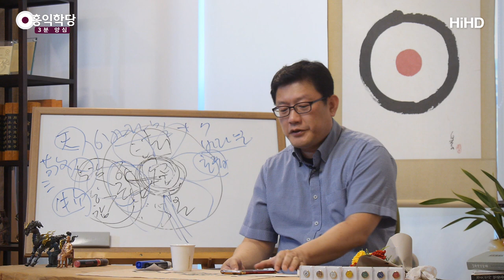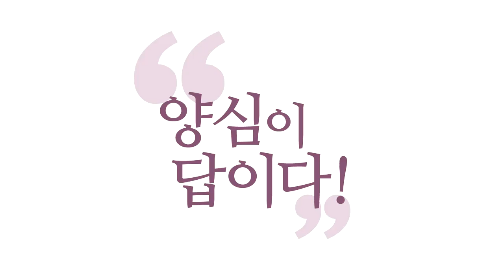[3분 양심] 불멸의 선업을 지어라!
(180930 일요 대담) 결국 우리가
아공(我空)ㆍ법공(法空)ㆍ구공(具空)을 왜 연구합니까?
좋은 업을 지으려고요, 인류를 위해.
나만을 위해서가 아니라, 인류를 위해
좋은 업 하나 지어 놓으면,
그것이 나중에 인류를 위해 어마어마한 도움이 됩니다.
그거 많이 짓고 가는 게 인생의 보람이에요.
이왕 태어나셨잖아요.

어떻게 여기 오게 되었는지 모르지만,
태어나신 김에 좋은 업을 많이 짓고 가시는 게
제가 연구한 동서양 모든 철학, 종교
다 연구해서 내린 결론은,
지금 이 순간, 과거ㆍ미래에 흔들리지 말고,
지금 이 순간 딱 정신 차리고 깨어서,
"이 한울님의 진리, 이 참나의 진리를
이 땅에 구현해서 좋은 업을 많이 지어 놓고 가자!"
하는 것밖에 없습니다.

그래서 지금 제가 이 유튜브를 하는 것도
좋은 업을 지으려고요.
양심 작품을 많이 만들고 가는 것밖에 없어요.
그러니까 꼭 큰 거 만들겠다고 하지 마시고,
가족들한테 잘하는 것이 양심 작품입니다.
내 주변 사람, 근심할 것
근심 덜하게 만들어 주는 것이 양심 작품이에요.
최고의 작품들이에요.

『관세음경』을 보시면, 관세음보살 『관음경(觀音經)』을 보시면,
관세음보살이 줄 수 있는 최고의 선물이 뭔지 아세요?
두려움 없애주는 거예요. 즉 평안, "평안을 주리라!"
『성경』에 보시면 예수님이,
"내가 세상이 줄 수 없는 평안을 준다."
"그대들이여, 근심하고 두려워하지 말라!"
평안을 주는 것이 최고입니다.

그 평안은 진리 안에서 와요.
가짜 진통제로는 평안이 오래가지 못하지요.
그러니까 진정한 진리에 입각한 힐링이 이루어지면
평안이 옵니다.
서로 이런 얘기를 가지고 두려움을 조금씩 내려놓고,
진리 안에서 여유로워지고 평안을 얻게 되는 것,
이것이 우리가 서로 가야 할 길입니다.

그래서 이 순간 깨어서 나와 남, 모두를
더 행복하게 하고, 내 가족을
더 자명하게 만들고 진리 쪽에서는,
한쪽으로는 평안, 근심 없게 만들어 주고,
이런 업을 계속 지으시면 여러분은 위대한 사도이자,
위대한 보살이고, 선비고, 군자이신 거예요.

한 분이라도 이런 감각을 더 아시는 분이
많이 나오기를 바라고,
인류가 나중에 이런 것이 초ㆍ중ㆍ고,
앞으로 초ㆍ중ㆍ고가 있을지도 모르겠지만,
인류가 어려서 배양은 해야겠지요.

공부하면서 지덕체를 배양하는 과정에서,
자연스럽게 이런 '홍익보살 실천지침'은
자명하게 인가가 되고,
늘 평안를 이루면서 살아가는
어떤 그런 실력들을 갖추시게 되기를 바랍니다.
그리고 그 힘을 가지고 남을 또 도와줄 수 있는
그런 존재들이 되기를 바랍니다.

그런 분들이 짓는 그 업들은 불멸의 선업이 되어서
그 사람이 가도 영원히 인류 안에 남아 가지고,
다른 사람들한테 그런 좋은 염체로 지은 업은
좋은 염체로 지었기 때문에 나중에
다른 사람이 그 작품을 또 만나면 또 같이 공명하게 돼요.
같이 또 평안을 얻게 되고, 같이 자명을 얻게 되고,
그런 업을 많이 지어놓은 것이
인류가 할 수 있는 최고의 영생하는 길이지요.

인류 안에서 영원히 사는 길이에요, 좋은 업 지어 놓는 것.
내 이름을 알리고 안 알리고가 아니라,
좋은 업을 지어 놓으면,
인류는 계속 평안을 누리게 되고,
자명해지게 돼 있거든요.
그런 업을 많이 지으시길 바라요.
"내가, 나는 뭐 유튜버도 아니고,
내가 하루 종일 만나는 사람은
내 가족밖에 없습니다." 하더라도
그 가족들 마음을 자명하게, 평안하게 만들어 주세요.

그것이 하나의 작품이 돼서 인류 안에 남아있다니까요.
남이 "어, 내가 시골에서 우리 가족끼리 이러는 게
인류에게 어떤 영향을 줍니까?"
우리는 운명공동체이기 때문에
한 명이 지은 업은 다 전달됩니다.
"인류 중에 그렇게 살다가 간 인류가 있다."라는 소식이
다 전달돼서 우리도 또 같이 공명하게 돼요, 알게 모르게.